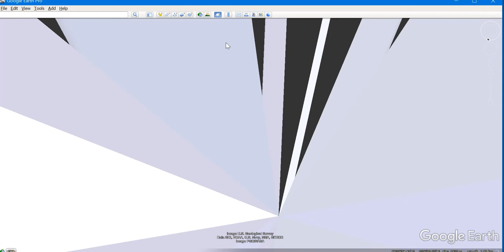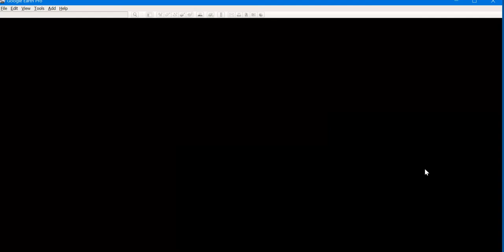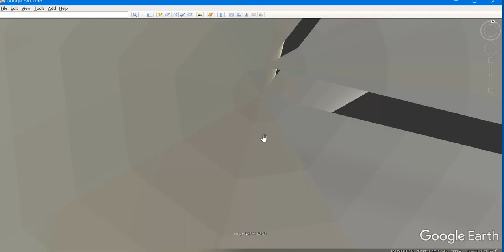Entering The South Pole WTF Happens On Google Earth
South Pole Moon Poles Mars Pole